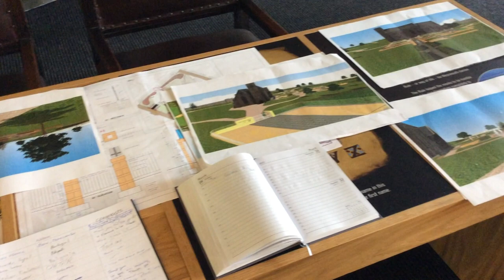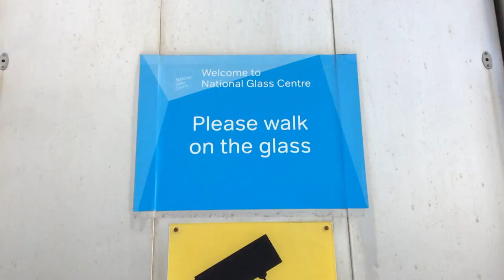Tourism in Sunderland TV package